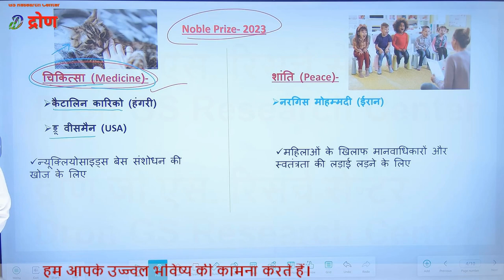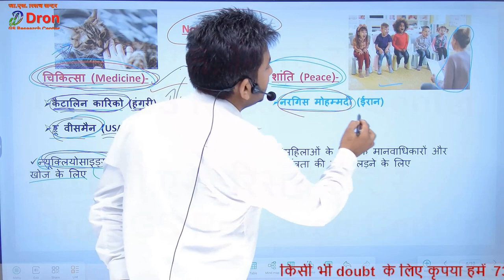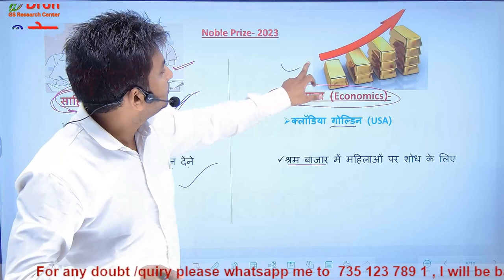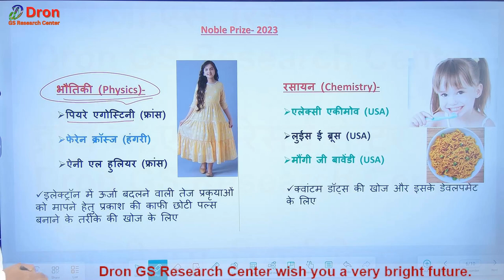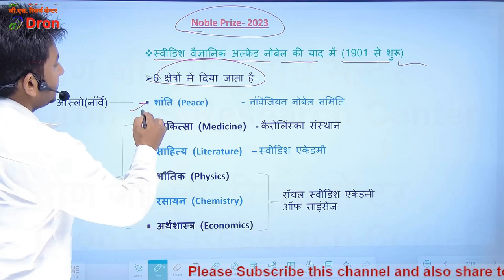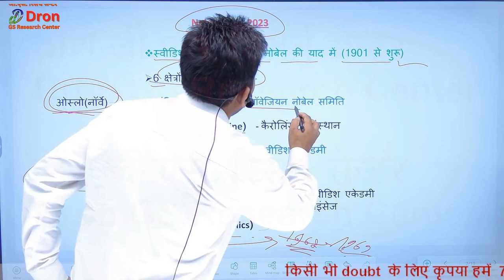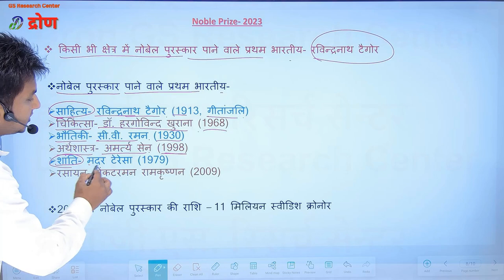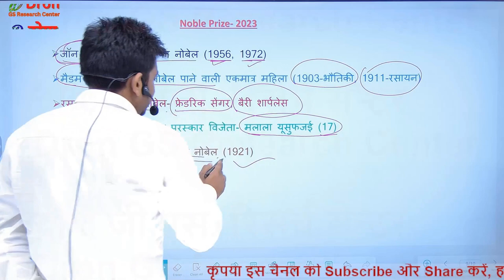Nobel Prize 2023 tricks । Nobel prize 2023 । नोबेल पुरस्कार 2023 । Nobel prize winners 2023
इस विडियो में नोबेल पुरस्कार 2023 के सभी क्षेत्रों का ट्रिक के साथ वर्णन किया गया है। इस विडियो को देखने के बाद आपको नोबेल पुरस्कार को याद करने की आवश्यकता नहीं होगी।
   This video is about the study of Nobel prize 2023 with tricks. After seeing this video you will be confirm about the nobel prize 2023.
1) Nobel prize 2023
2) Nobel Peace prize 2023
3) नोबेल पुरस्कार 2023
4) Nobel prizes
5) Noble prize